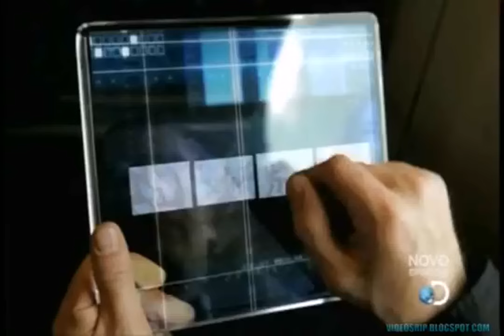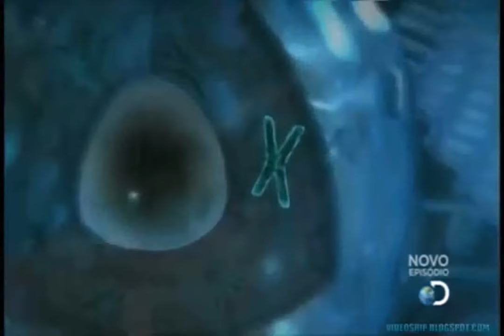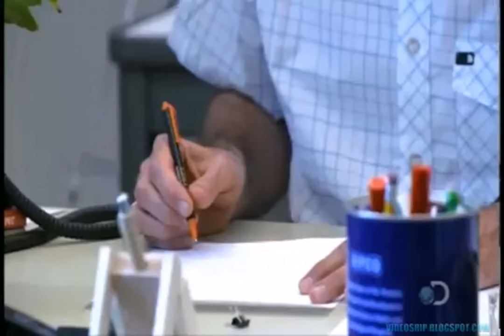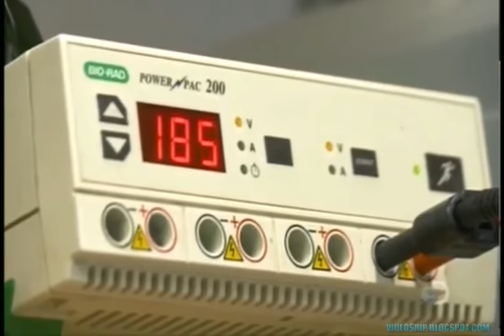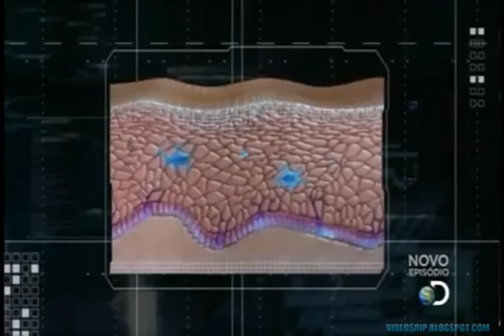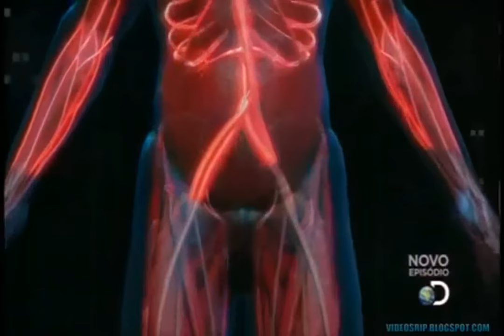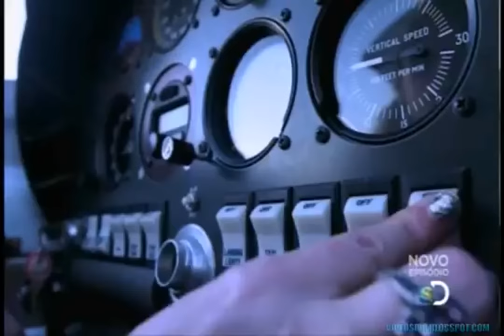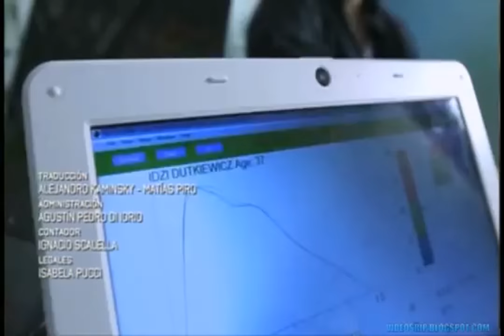O Enigma da Longevidade e Imortalidade 2111 [Documentário]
Atualmente não se sabe se a imortalidade física humana é uma condição possível. Formas biológicas têm limitações inerentes, que podem ou não ser capazes de serem superadas através de intervenções médicas ou técnicas.

Quatro são as provas da imortalidade da alma encontradas no Livro I. Delas constam os seguintes argumentos: consensus omnium gentium, a alma como ar aquecido, a alma como princípio de movimento e a alma como quinta natureza.

Para nós, humanos, esse conceito não pode ser aplicado à vida física, uma vez que nosso corpo vai sofrendo o processo de deterioração com o tempo e envelhecendo à medida que os anos passam. Esse processo atinge todas as nossas células, tecidos e órgãos, levando-nos, consequentemente, à morte.

💬 Comentar
📱📲 Compartilhar

Muito Obrigado! 👏🏻😀👍🏻